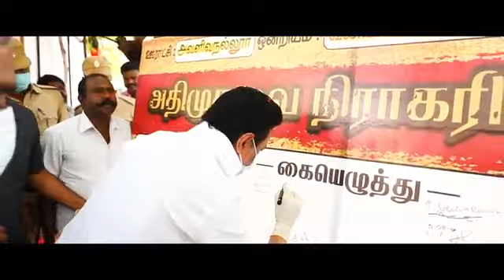18 March 2021